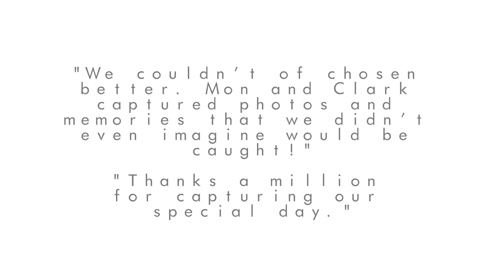Wedding of Daryl & Perry, Cantley House Hotel, Wokingham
Wedding Photography Slideshow of Daryl & Perry, Cantley House Hotel, Wokingham. Photography by Mon and Clark photography